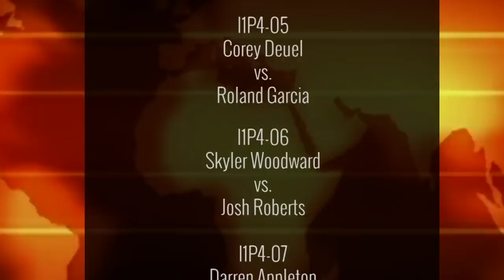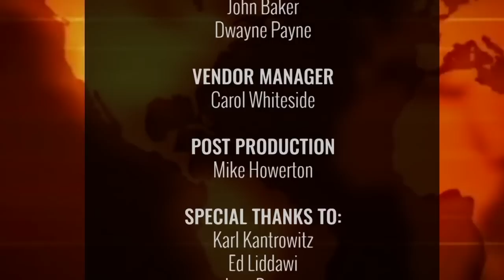One Pocket : JOSH ROBERTS vs TONY CHOHAN - 2022 International Open One Pocket Division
Tony Chohan vs Josh Roberts from the semi-finals of the 2022 International Open One Pocket Division.

Two of the top One Pocket players alive, in a race to three, with the winner moving on to the finals of the event.

Tony “T-Rex” Chohan, 41, had already won five One Pocket titles in 2022, and he was looking for a big number six.

Josh “The Beast” Roberts is always playing near the end of any major One Pocket event, and this event was no different.

Mark Wilson and John Schmidt provided commentary.